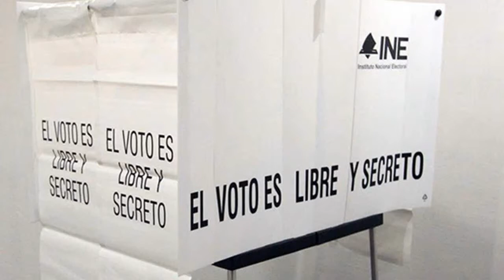Pide IETAM no fotografiar la boleta electoral